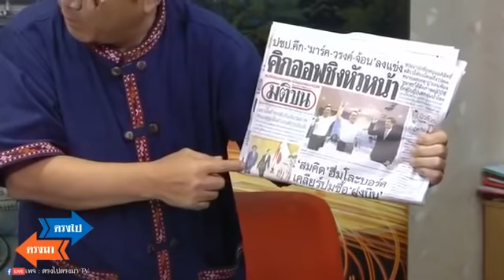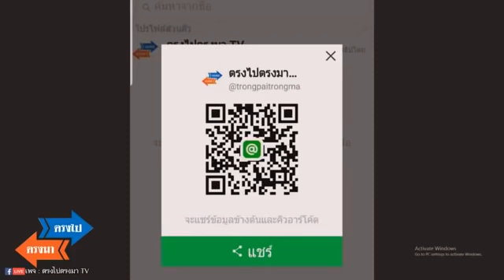ตรงไปตรงมา ล่าสุด ! Oct 9, 2018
Credit และ ขอขอบคุณ รายการตรงไปตรงมา และ สถานี Bamboo Network และ สถานี SHTV